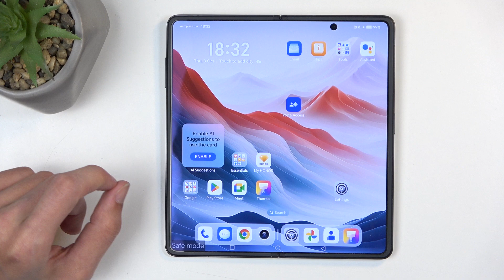How to Open Safe Mode on HONOR Magic V3 - Safe Mode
Hi! Welcome to our latest tutorial, where we teach you how to assist you in accessing Safe Mode on your HONOR Magic V3! So we’ll walk you through the steps to enable Safe Mode, a powerful feature that helps you diagnose and resolve issues by temporarily disabling third-party applications.

How to open Safe Mode on HONOR Magic V3? How to boot Safe Mode on HONOR Magic V3? How to get access to Safe Mode on HONOR Magic V3? How to enable Safe Mode on HONOR Magic V3?